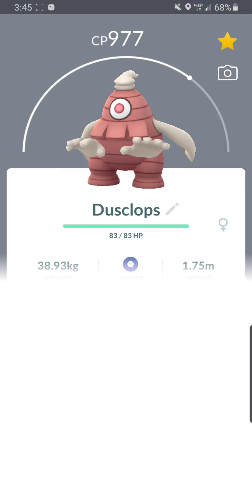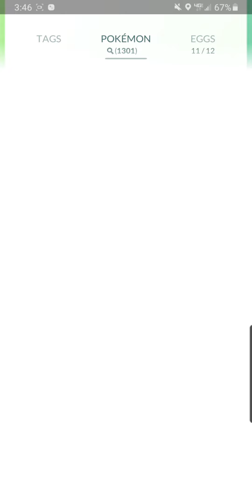shiny duskull evoloution x2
evolving 2 shiny duskull on community day